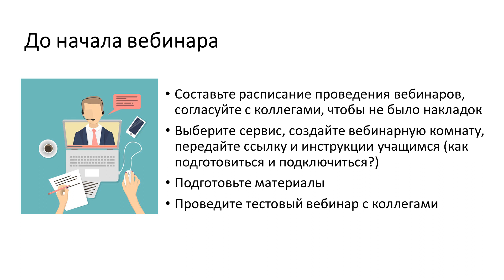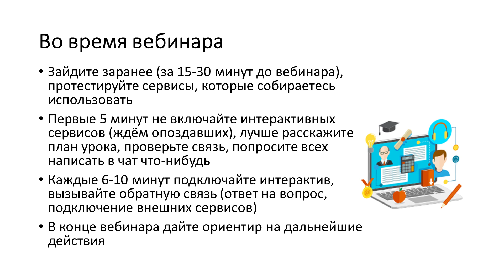Околовебинарные активности - что учесть, чтобы занятие прошло без проблем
Секреты успешного вебинара от Дарьи Масловой, директора Центра разработки и сопровождения онлайн-курсов ИДО ТГУ